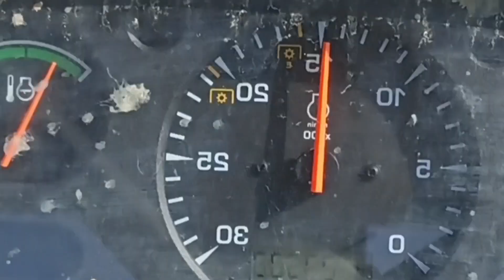Jcb 3dx Xpert 2×2 Super Work in field | Jhondeer5050 D Tucing King |mahindra,Sonalika tractor